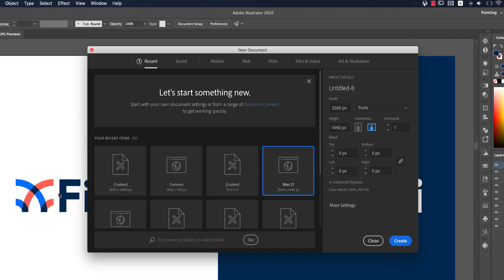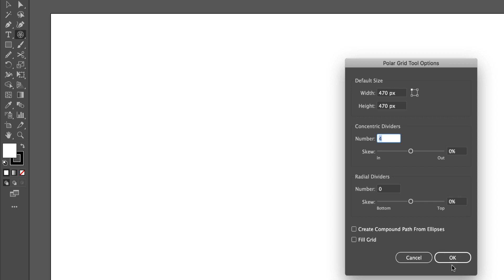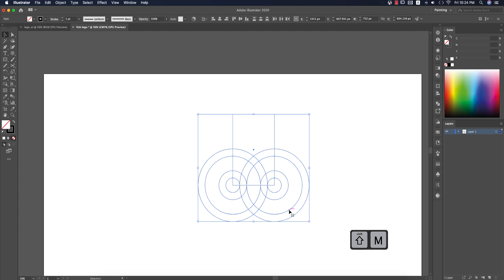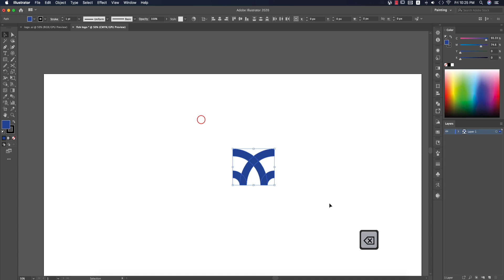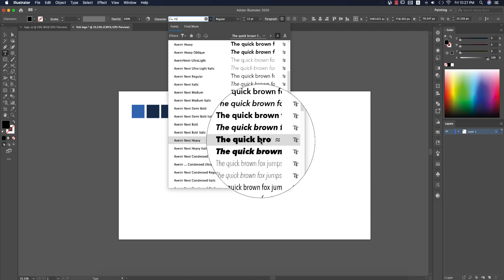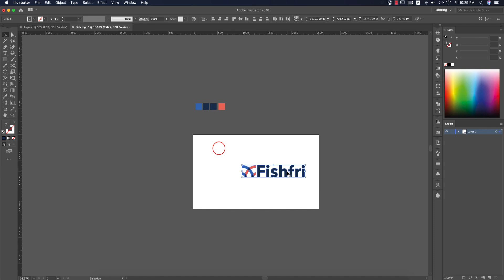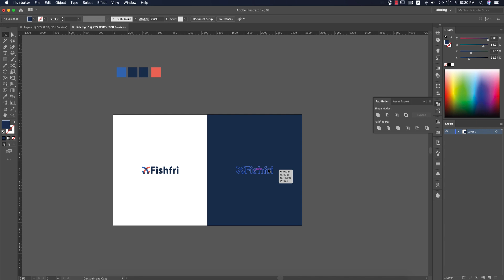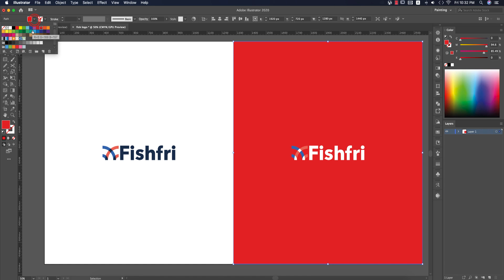মডার্ন লোগো ডিজাইন | মিনিমাল লোগো ডিজাইন | How to minimal logo design | Adobe illustrator cc 2020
▶How to get all tools in illustrator (1:14)
▶How to polar grid tool (1:45)